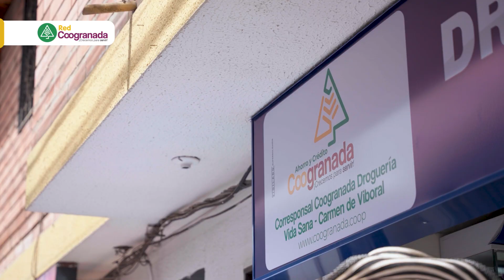¡Llegamos a El Carmen de Viboral! | Visión Solidaria | Red Coogranada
Coogranada abrió su nuevo corresponsal en El Carmen de Viboral ¡mira cómo nos fue!